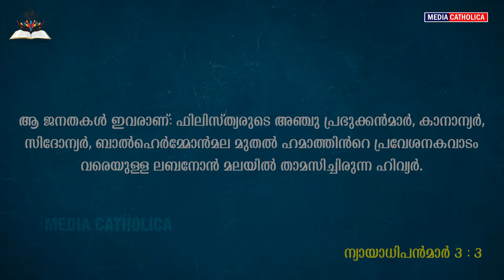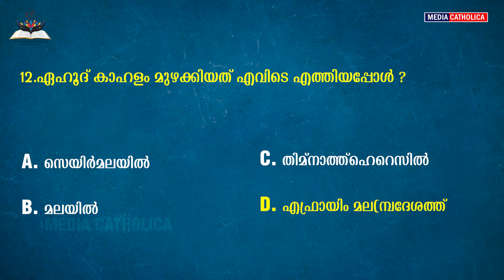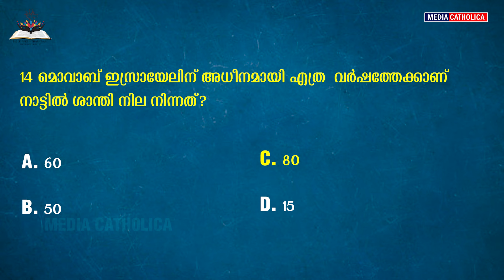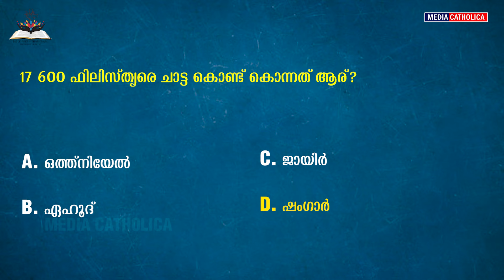LOGOS QUIZ 2024 | ലോഗോസ് ക്വിസിന് ഒരുക്കമായുള്ള ക്ലാസ്സ് 3 | ന്യായാധിപന്മാർ | അദ്ധ്യായം 3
✝️  *ലോ​ഗോസ് ക്വിസ്സ് 2024 - ഒരുക്കക്ലാസ്സുകൾ*  ✝️

📝 തയ്യാറാക്കിയത് : ബൈബിൾ പ്രേഷിതത്വം, തൃശ്ശൂർ അതിരൂപത

📣 തുടർന്നുളള ക്ലാസ്സുകൾ ലഭിക്കുന്നതിന് ഈ ചാനൽ സബ്സ്ക്രൈബ് ചെയ്യുമല്ലോ!